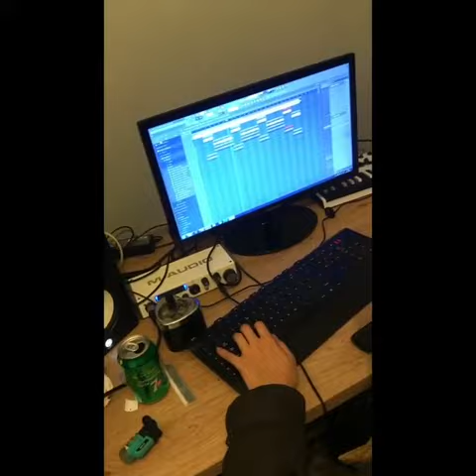itzmefraz Episode 50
Leave a like or ill set your dads arse on fire silly bastards